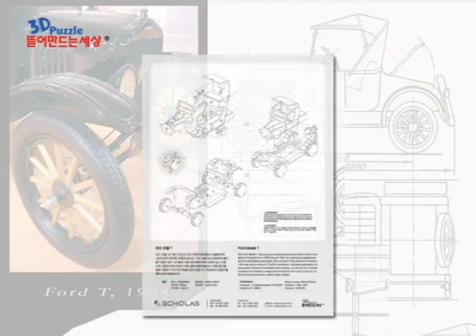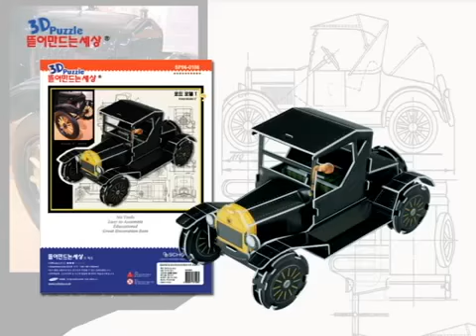Ford Model T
Assembly video of the black Ford Model T 3D Puzzle